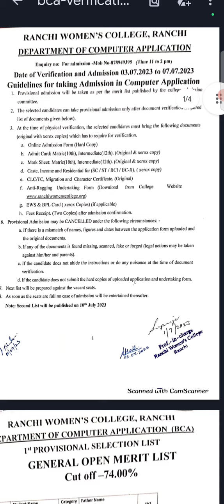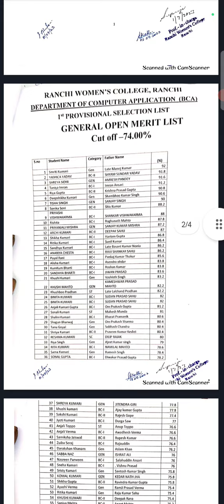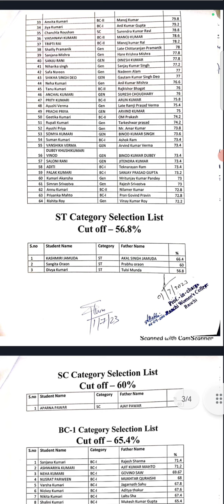Ranchi Women's College Admission 2023 // 1st Merit list out BCA and BBA // How to take admission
1st Merit List Out for BCA and BBA

Regards
Neeraj Kumar
Co-ordinator HHRS